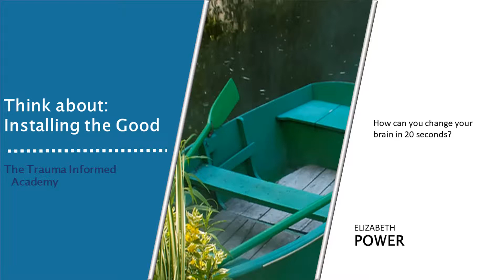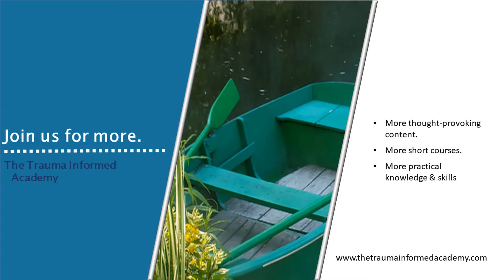Installing the good: Your secret weapon for recovery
Yes, it's about your brain--and how neurogenesis can help us heal! Adding 20 seconds to 20 seconds? Easy--takes time to balance, and you _can_ do it!